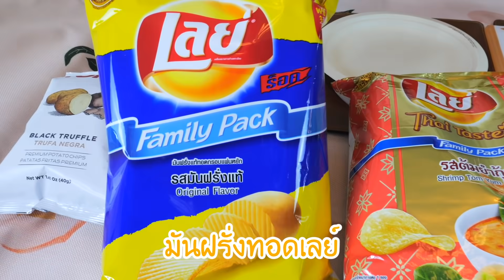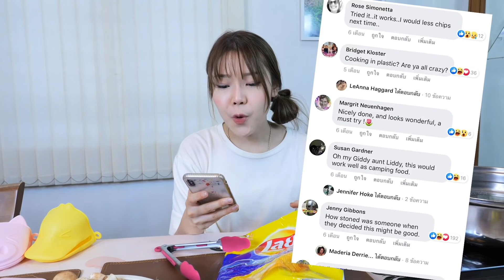ทำไข่ออมเล็ตเลย์จากถุง?? กินได้จริง!?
Contact Work:

Line: @OppaThuchyManager